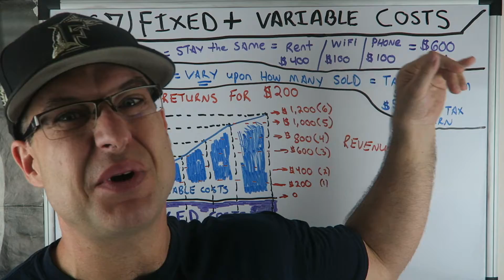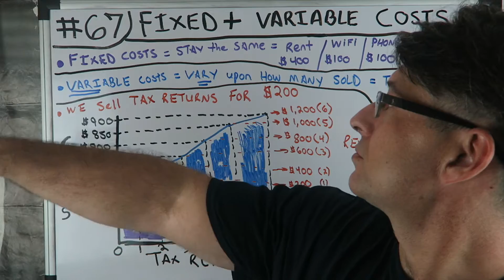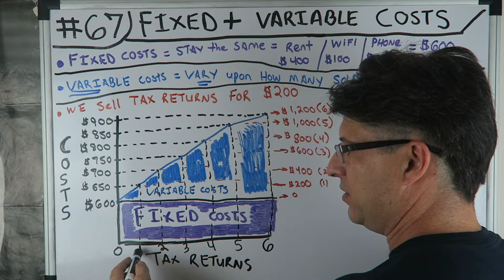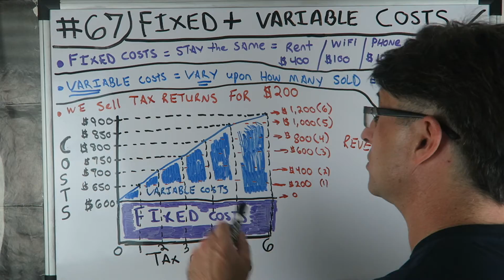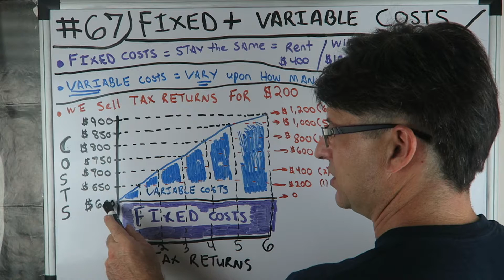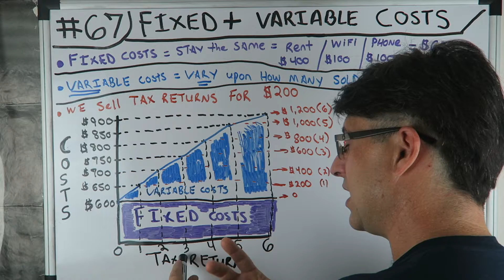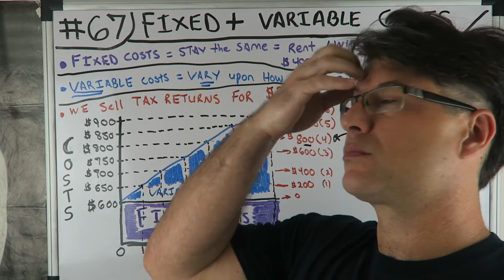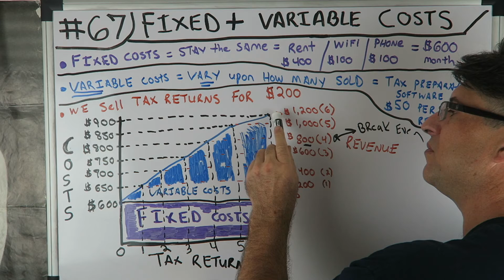Accounting for Beginners #67 / Fixed Costs / Variable Costs / Managerial Accounting Tutorial 101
BEST ACCOUNTING PLAYLIST ON YOUTUBE ! Accounting for Beginners #67 / Fixed Costs / Variable Costs / Managerial Accounting Tutorial 101. I totally switch gears with this video, we go towards fixed and variable costs, contribution margin, Breakeven, Hopefully you will like the graph that i made. The easiest way to keeps debits and credits, and Assets = Liabilities + Equity ( Accounting Equation) straight. This is how i passed the CPA Exam to become a licensed CPA in the State of Florida. You can use the information in the video on your first day of Accounting class all the way tho being a CPA. Debits, Credits, Assets, Draw, Expenses, Liabilities, Equity, Revenue. This video has a very basic example and can be used in the most advanced situations. Learn Debits and Credits and the basic accounting equation which is assets = liabilities + equity. This will also help with the income statement which is Revenues - Expenses. I hope you enjoy the video. In this video i go over journal entries. Get your tips here in this accounting for beginners video. There is also information on the balance sheet here in this video. I also go over Accounts Receivable, Accounts Payable, Depreciation, Accumulated Depreciation, Putting Assets on the books, Fifo and Lifo Inventory Valuation, and so much more in this series for beginners.